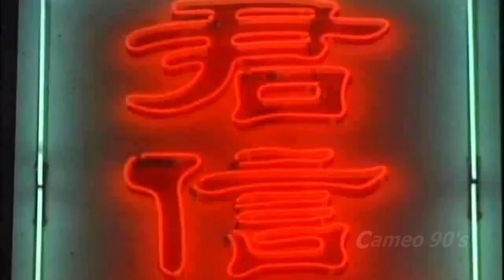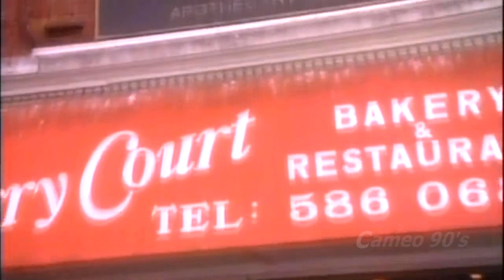Kung Fu The Legend Continues | Caine Arrives to The City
Opening scene from Kung Fu The Legend Continues (Pilot Episode)

Use your headphones 🎧 for better audio, and click "👍" if you like this video.